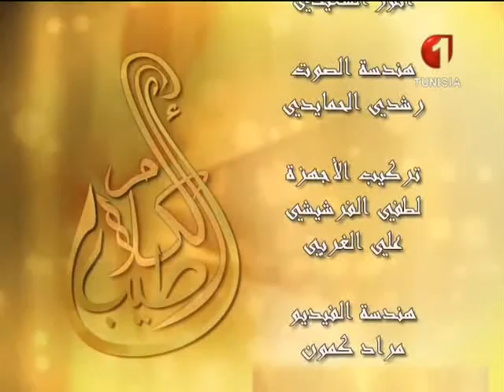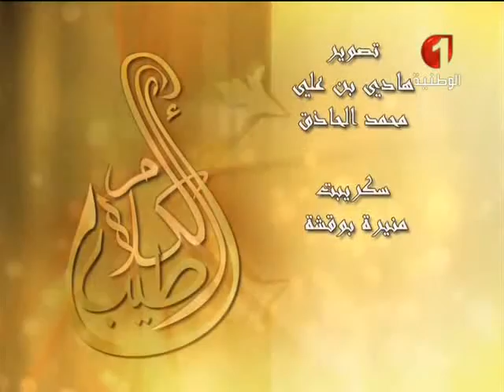أطيب الكلام الحلقة الثامنة عشر